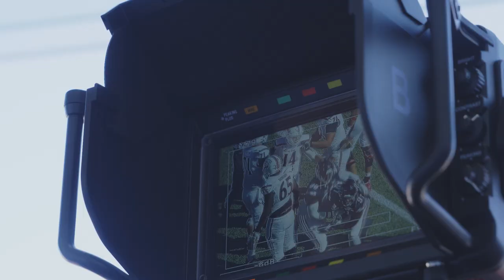In the Fire: Liberty Football Broadcast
This week’s “In the Fire” is with our favorite TV broadcast crew. See what it takes to put Liberty Football on the air!